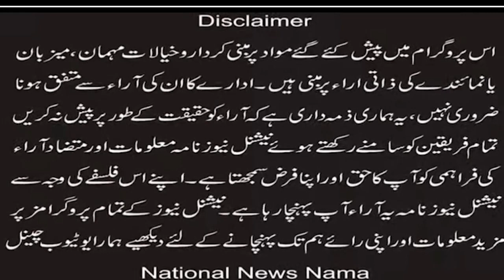Breaking News ''3 more named Christian suspects arrested in Jaranwala blasphemy case''